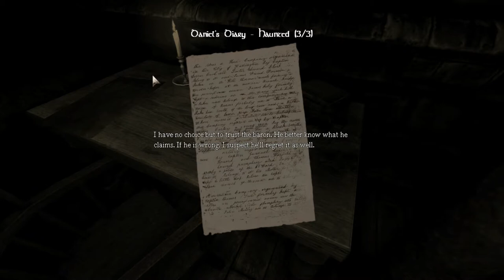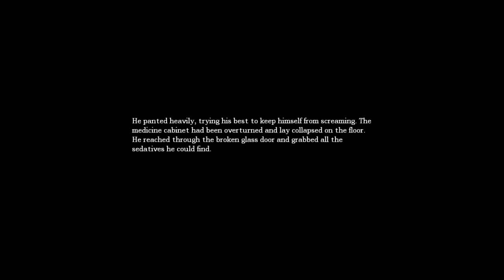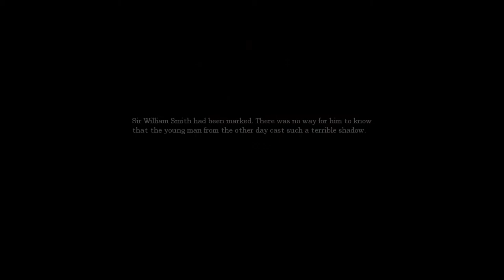Let's Play: Amnesia Part 12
Ähm... öhm... äh, ja hier der nächste Part unseres Amnesia LP. Öhm... ähm... viel Spaß^^